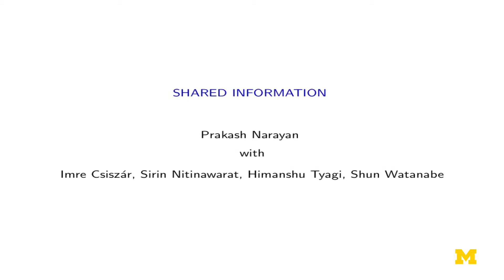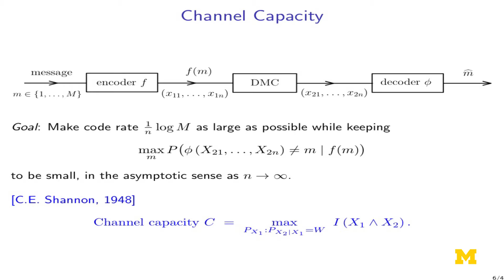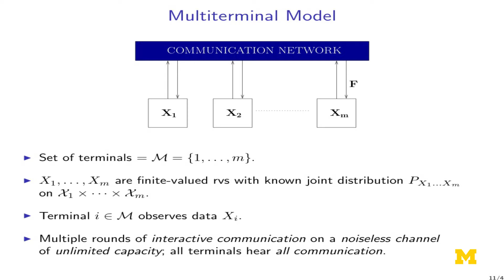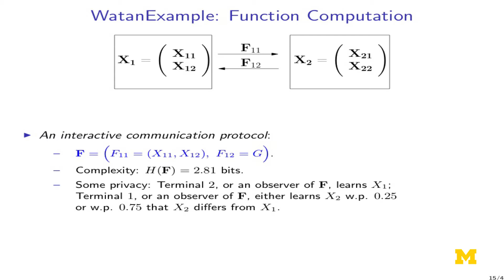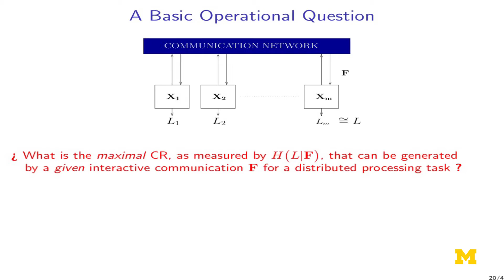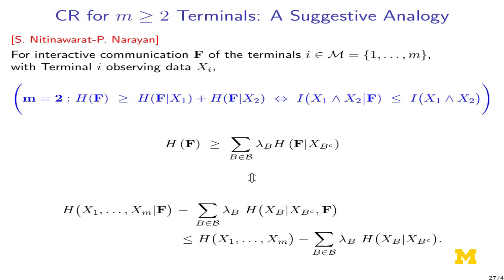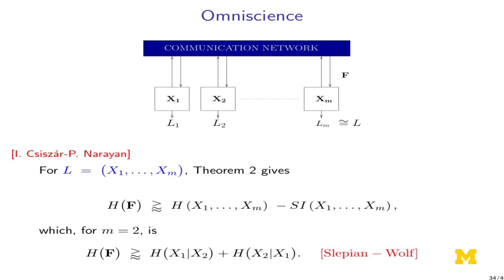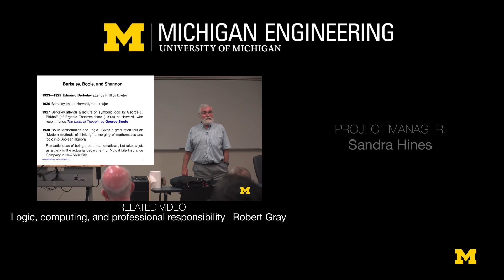Prakash Narayan | Shared Information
Shannon’s mutual information between two random variables is a fundamental and venerable concept in information and communication theory, statistics and beyond. What is a measure of mutual dependence among an arbitrary number of random variables? A notion of ``shared information'' among mutiple terminals, that observe correlated random variables and communicate interactively among themselves, is shown to play a useful role in certain problems of distributed processing and computation. A larger role for shared information, which for two terminals particularizes to mutual information, is an open and intriguing question. This talk is based on joint works with Imre Csiszár, Sirin Nitinawarat, Himanshu Tyagi and Shun Watanabe.